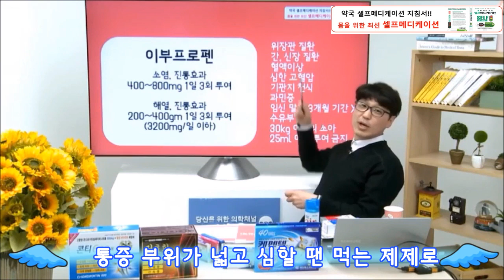배현 약사 [링거TV] 셀프메디케이션 하기 - 근육, 관절이 아플 때 먹는 약들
일반의약품으로 셀프메디케이션하기
세계적 추세인 셀프메디케이션을 보다 효과적이고 안전하게 하는 방법을 안내해 드립니다.

이번 시간에는 근, 골격계 통증에 사용하는 먹는 진통 소염제와 한약제제, 꾸준히 복용하면 근, 골격이 강해지는 영양제를 소개해 드립니다.

1:11 이부프로펜(부루펜 등)
1:52 덱시부프로펜(이지엔6프로, 맥시부펜 등)
2:24 나프록센(페인엔젤센, 탁센 등)
3:33 아세트아미노펜+클로르족사존
4:24 한약제제 작약감초탕
4:43 한약제제 당귀수산
5:05 한약제제 소경활혈탕
5:24 한약제제 뮤센환
5:56 근육 관절 영양제
6:09 한약제제 양혈장근건보환(절효환 등)
7:06 고함량 콘드로이친(콘티 600 등)